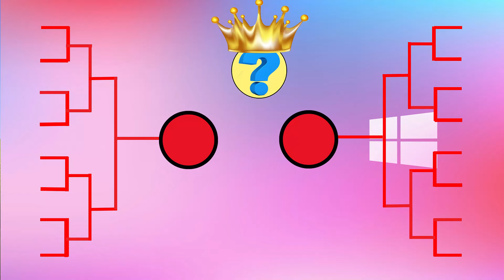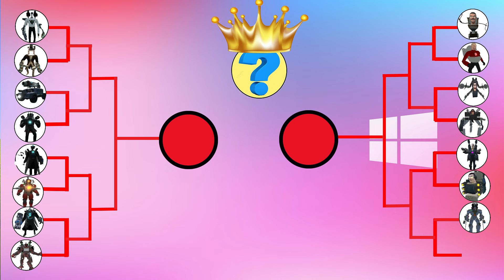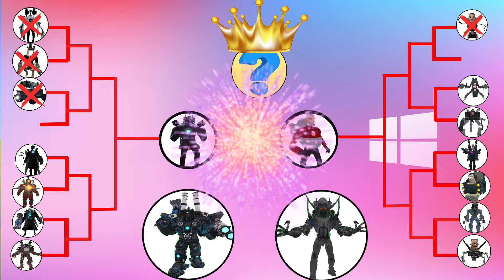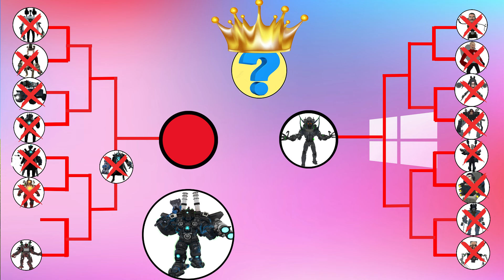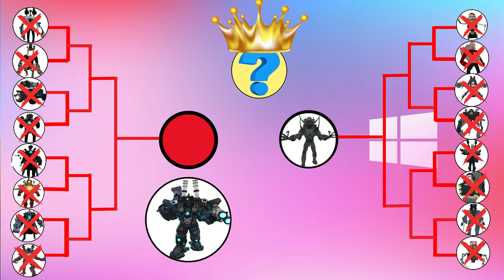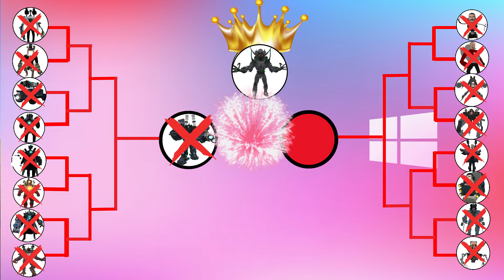Evolution of new upgraded titan cameraman vs skibidi toilet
As you can see in the video, we can see that Skibidi Toilet is a very visible regular toilet with a head protruding from it and sings the song "Skibidi Toilet" with the music "Dom Dom Yes" in the background. Yes" by Biser King. It looks quite "senseless", right? However, this series is extremely attractive and is considered a form of comedy and horror entertainment film that attracts billions of views on YouTube. We will learn about Skibidi Toilet slowly.
Skibidi Toilet developed by DaFuq? Boom! On Youtube, and as I described it, it's just a head in the toilet with the song Skibidi Toilet. However, gradually, it was "upgraded" and developed.

It is considered a comedy, horror series about the battle of Skibidi Toilet - who is gradually invading and controlling the Earth, and CameraHead (TV Cameramen) - which is said to be a species created by humans to fight Skibidi. Toilets.
Many people say that Skibidi Toilet looks very senseless and nonsense, they don't understand how it can have so many views. I thought so too at first, but after watching the Skibidi Toilet episodes, I felt it was really interesting. Talking about why Skibi Toilet is viral, I have the following reasons:

Firstly, its melody is very catchy. The music mix is extremely familiar and catchy with an easy-to-remember beat and the lyrics are not too difficult, which makes Skibidi Toilet easily "stick" in people's minds.

The second is the "inanimate" image. As you can see, usually things that are senseless, silly, and silly are very popular, that's why Skibidi Toilet is getting more and more "hot".

Third is the plot. I think this is the part that is attracting a lot of people. To be honest, the first videos of Skibidi Toilet looked very stupid, but gradually, its creator invested a lot more in the plot, making it more attractive and well-rounded. In some ways, it is quite similar to the motif of old superhero movies: Monsters invade the earth and superheroes fight monsters to save everyone. And here, there is a hypothesis that Skibidi Toilet and monsters, and the faction of people with TVs, speakers, and camcorders are a group of people protecting humans. And perhaps, in the Skibidi Toilet series, we have two groups of monsters fighting each other.
In this video we held a tournament in toilet skibidi to find the strongest sikibidi. Please watch the video to know the strongest skibidi.